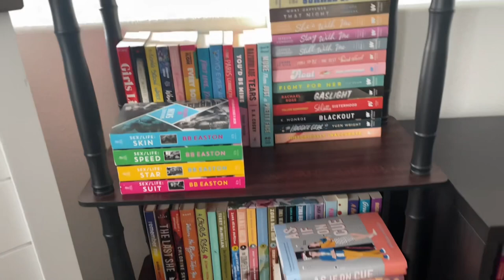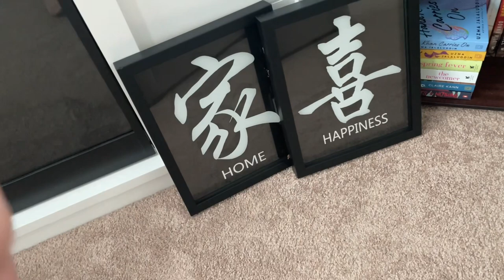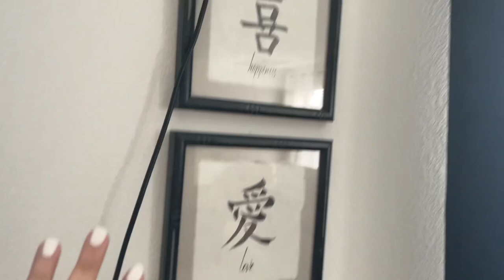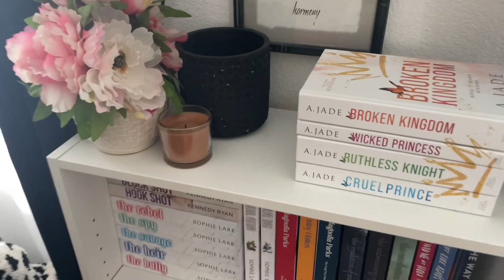Cozy Living Room Tour! ❤️📚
BOOKTOK: BaddieAndABook

Black Curtains

50x95 White Sheer Curtains

Similar Record Player

Besta Storage Cabinet (IKEA)

62 inch Fireplace (Big Lots)

Similar Couch/Same Brand (Not My Exact Couch)

Target TBR Cart

Target Threshold Basket

Small Target Bookshelf

Circle Cuddler Chair (Different Color)

Circle Cuddler Chair (Similar Black & Grey tones)

Circle Cuddler Chair (Similar Grey)

Billy Bookcase

American Girl Bookends (Ebay)

Plug in Wall Sconce (similar)